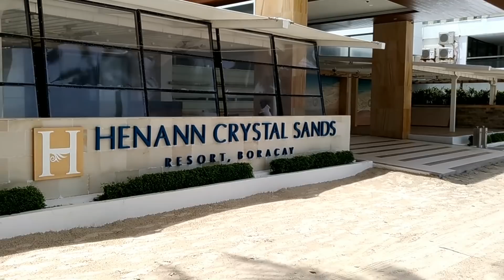Boracay Island Station 2 Front Beach still plenty more to DO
Hope this looks OK, we are trying Premiere Pro 2018 and i think i need a bigger screen and plenty of practice lol. A far step up from Powerdirector 16 haha